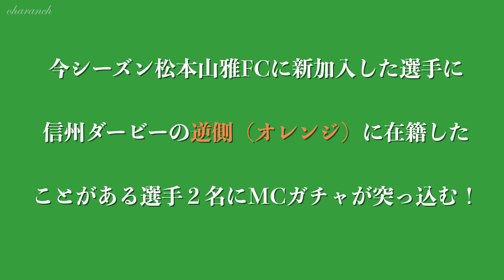【4K】オレンジ在籍経験にガチャ突っ込み質問【松本山雅FC2024キックオフイベント】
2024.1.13 アイシティ21 1F特設ステージ
松本山雅FC2024キックオフイベントがSBCラジオ公開生放送で行われた。
会場外は吹雪になったが、イベント会場内は、熱い山雅サポーターで盛り上がった。
今シーズン新加入選手の中に信州ダービー逆側オレンジの在籍経験者が２名いて、MCガチャがオレンジに対する突っ込み質問を行い、爆笑の場面もあり、今シーズンの信州ダービーが楽しみとなった。